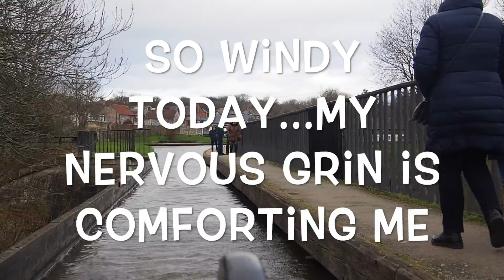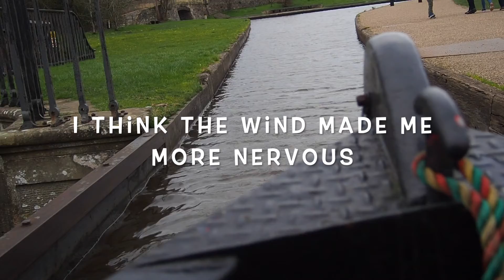Pontcysyllte Aqueduct Edit